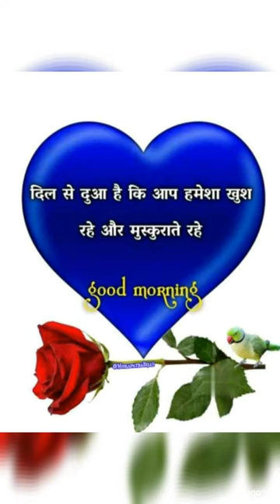Natural meditation fully relexing videos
That's videos is nature relexing medition videos is very nice for watching stress less life i am sitaram parjapat pichanwa chirawa jhunjhunu Raj please like my channel thanks for watching my videos please subscribe my channel